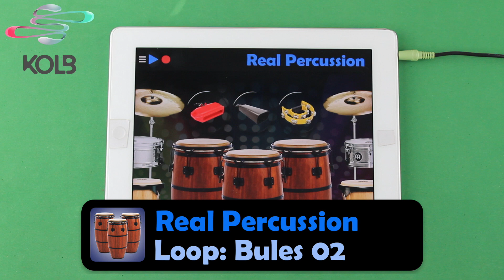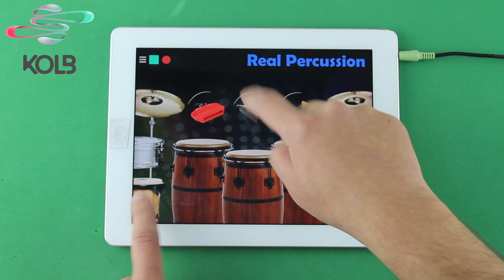Real Percussion - Loop: Blues 02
The Kolb Apps presents you a funny and easy way to learn how to play it and become a percussion master.

Touch & Play